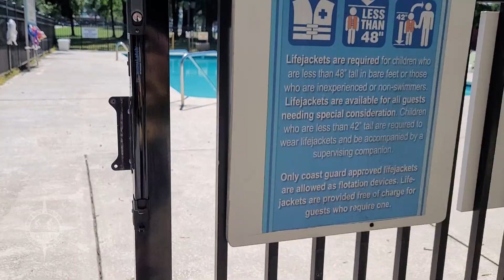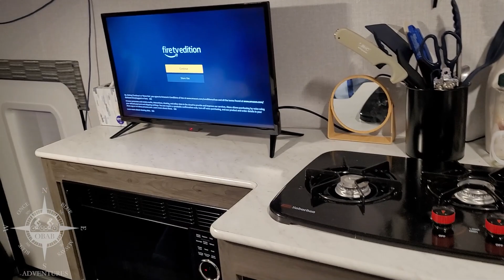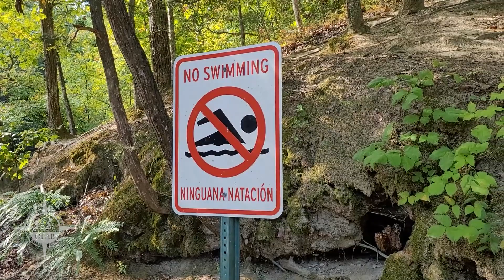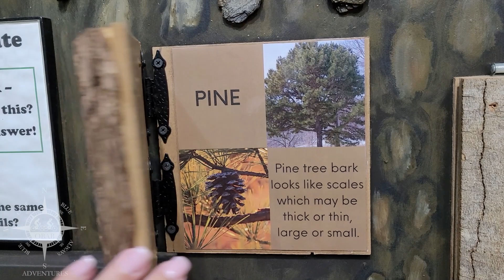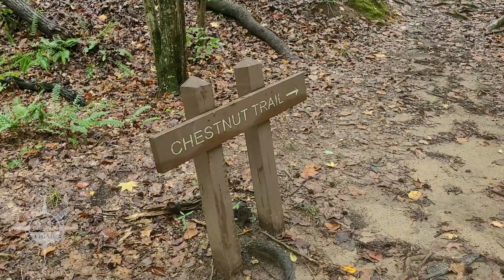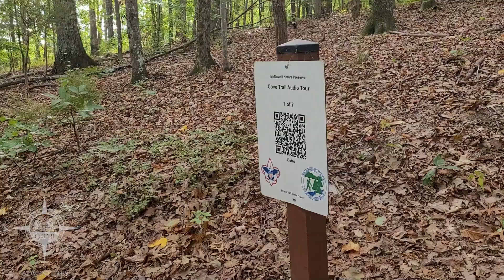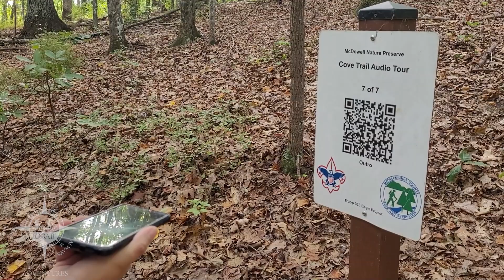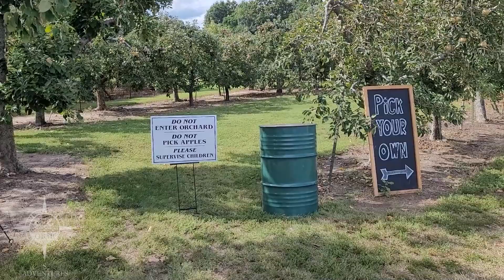Our Granddaughter, Asuna, was born!!!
We left to SC 5 days earlier than planned because Violette "had a feeling" that the baby would be born early because Madora started to dilate. We arrived on the morning of August 27, 2022, and Asuna decided to enter the world that afternoon! She is our first grandbaby! Lito and Lita life!

Today as this video is being released, we just finished celebrating her first birthday! (That video will be published another day).